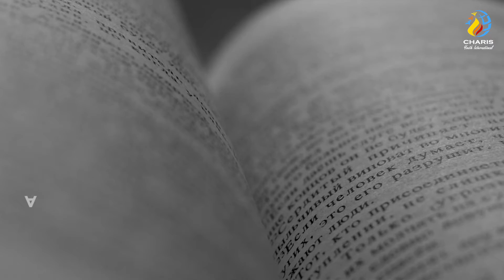Created 4 Greatness 2020 - En vivo 31 de octubre a las 22.00h (hora de Roma)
Created 4 Greatness 2020

CHARIS Youth International presenta Created 4 Greatness 2020

En vivo 31 de octubre a las 22.00h (hora de Roma)

Join with the youth of all Nations
¡Únete a los Jóvenes de Todo el Mundo!
Unitevi ai giovani di tutte le nazioni
Joignez-vous à la jeunesse de toutes les nations !
Junte-se aos jovens do mundo inteiro